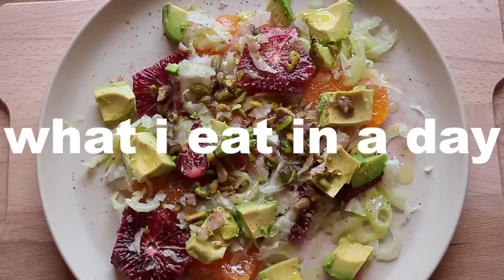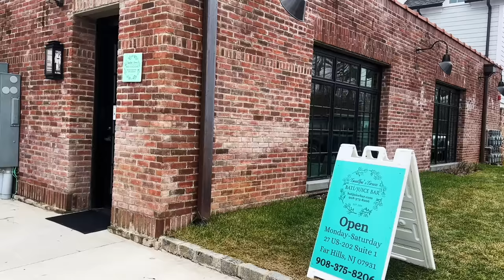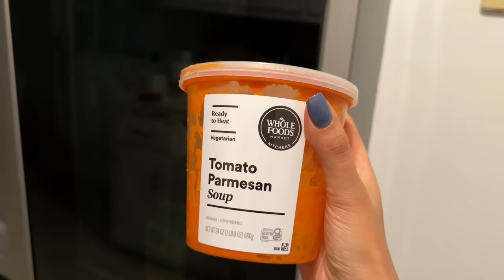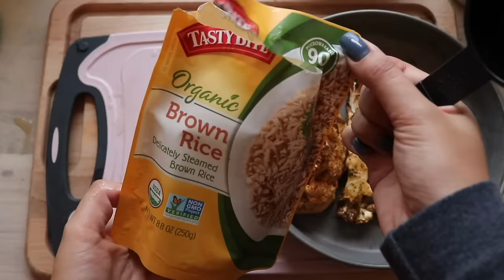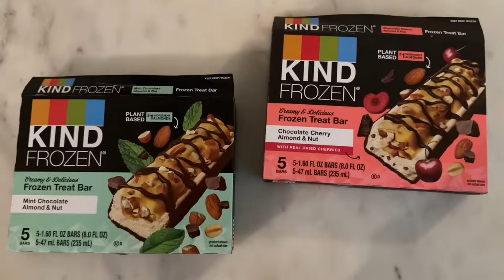What I eat EVERYDAY to lose weight & help my leaky gut! *fasting*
finally my what I eat in a day video... I do eat at least one of these recipes DAILY.. I am a creature of habit. Today was a lower protein day for me which I’m noticing looking back but normally I will eat fish once or even twice and have a yogurt protein shake before veggies or after gym. This type of eating (intermittent fasting & decreasing calories) has really assisted me on this journey and has changed the way I feel about food and my body! I hope you enjoy and recreate at least ONE recipe!!

Bottlebottle Amazon Shop

RECIPES: ( I DONT MEASURE I JUST TASTE AND ADD MORE OR LESS)

lunch:
2 bell peppers (must be organic they taste better)
2 Persian cucumbers
handful of blueberries
Trader Joe's goddess dressing

second lunch:
one bulb of fennel
1 naval orange
1 blood orange
1 avocado
chopped pistachios
*feta if you want
the juice from the juices as the dressing with olive oil
salt & pepper

early dinner:
tomato soup from Whole Foods...

dinner:
1 cauliflower (placed in airfryer for 15 min on 375)
parsley, smoked paprika, and coriander
salt & pepper
1 date chopped
pistachios
tahini dressing: 2 hefty taplespoons of tahini, half juice of lemon, salt, 1 tablespoon maple syrup, as much water as you need to thin it out
90 minute brown rice

frozen kind bars: mint chocolate & raspberry

SHOP MY LTK FOR LINKS I HAVE FOR MY EVERYDAY STUFF